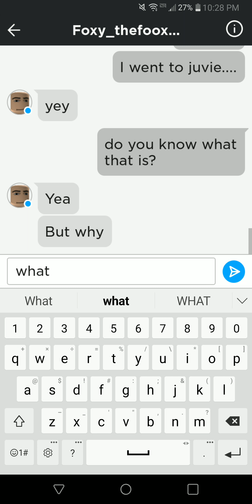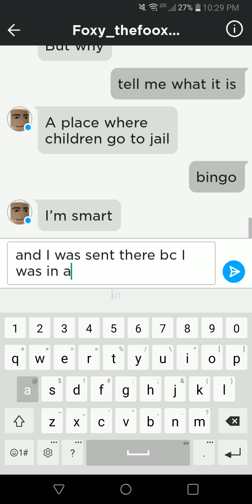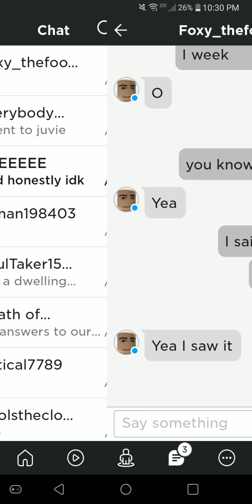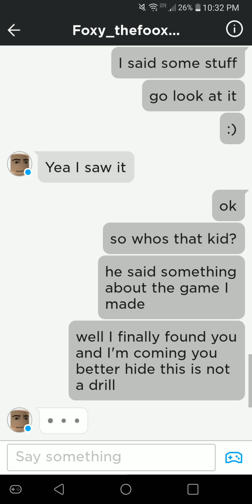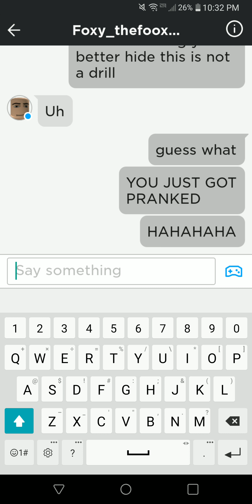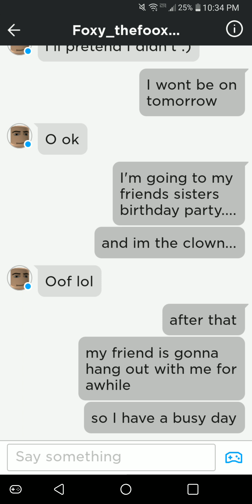Pranking my friend